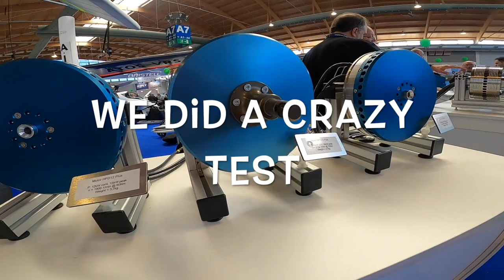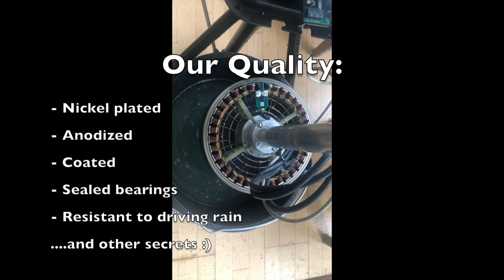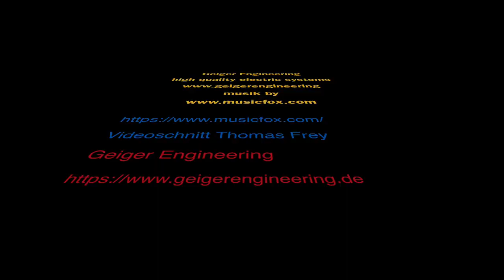Geiger Engineering HPD Water Test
This is to show, that the Geiger HPD Electric Motor is resistant against sudden rain. The Controller and Electronic components are protection class IP 42 and should be protected against strong direct rain (see details IP 42)